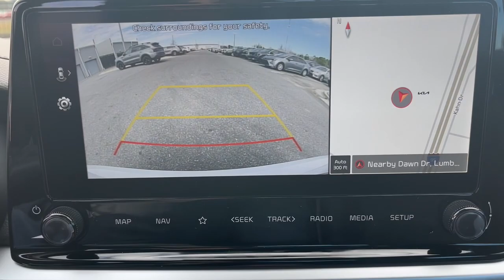2024 Kia Forte Fayetteville, Hope Mills, Fort Bragg, Lumberton, Florence SC RE737808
New 2024 Kia Forte GT-Line available in Lumberton, North Carolina at Lumberton Kia. Servicing the Lumberton, Fayetteville, Hope Mills, Fort Bragg & Florence, SC area.

#{MAKE}
#{MODEL}
2024 Kia Forte GT-Line - Stock#: RE737808

Lumberton Kia
5035 Dawn Drive

Recent Arrival! At Lumberton Kia you can expect a great experience from start to finish- fair pricing a great offer for your trade and excellent customer service! Visit our state of the art facility just off I-95. BUY WITH CONFIDENCE at Lumberton Kia.